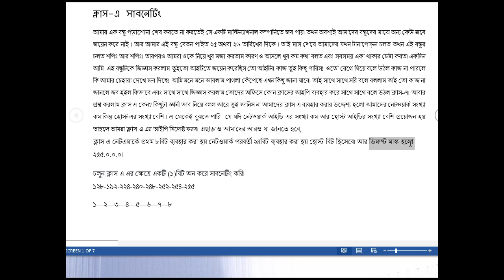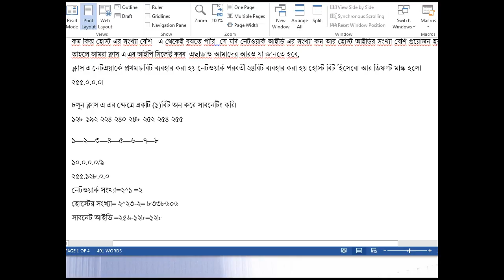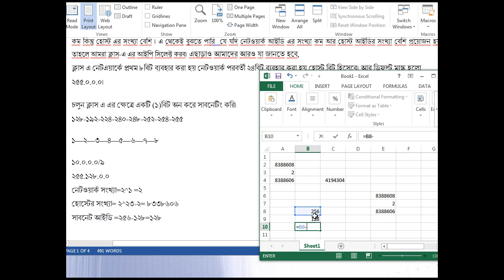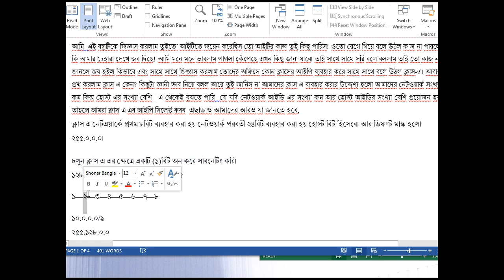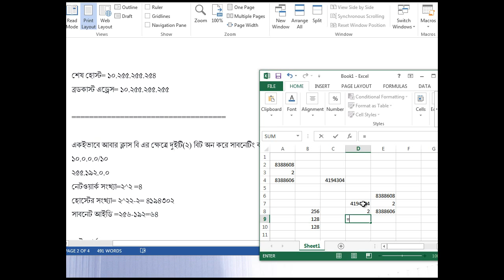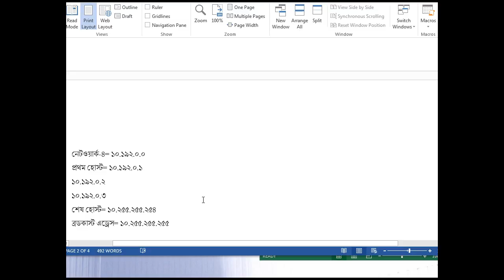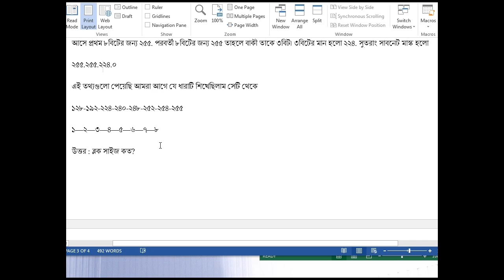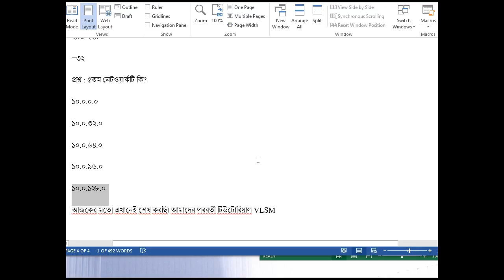CCNA Bangla Tutorial-06: Class-A subnetting